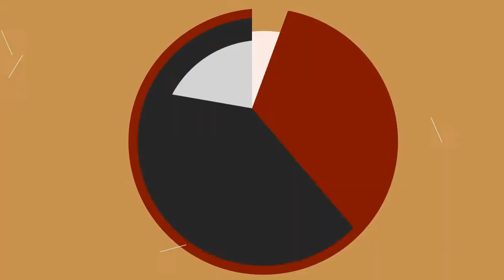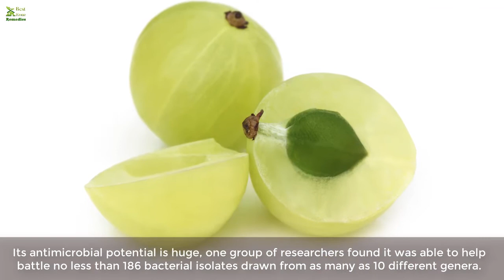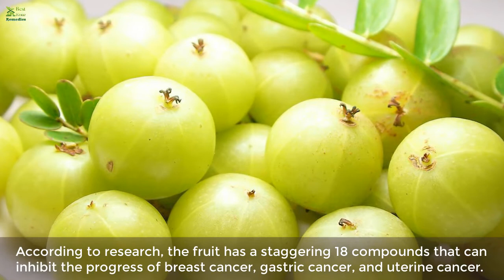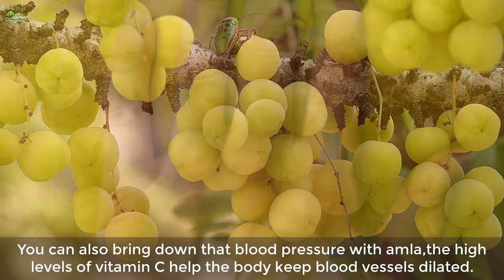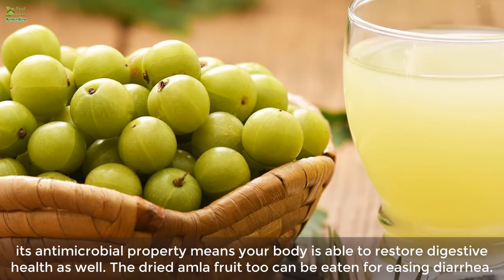7 Amazing Health Benefits Of Amla: The Power House Of Nutrition - Gooseberry Health Benefits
Amazing health benefits of amla! The amla or Indian gooseberry might not announce itself as loudly as bright red strawberry or the dark glossy blueberry, but its pale green surface conceals more nutrition and powerful natural healing properties than you’d imagine. Here’s a roundup of some of the major health benefits of amla.

7 Amazing Health Benefits Of Amla: The Power House Of Nutrition - Gooseberry Health Benefits

If You Drink Turmeric Water Everyday Then This Will Happen To Your Body - Turmeric Health Benefits